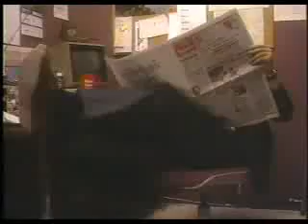AV Action Trailer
Trailer for 1992 comedy featuring Andy Richter & David Koechner.